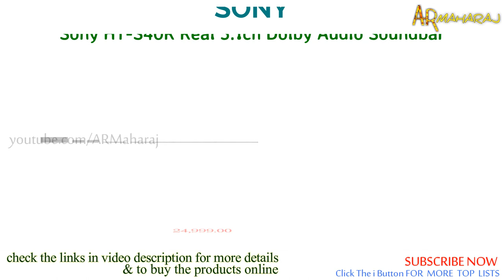✅ Top 10 Best Soundbars in India 2023 | Best Soundbar Under 30000 | Best Soundbar with Subwoofer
Top 10 Best soundbars in India 2023 :
Shopping online (amazon.in) BUY using the links below Support Us:
1)Sony HT-S40R Real 5.1ch Dolby Audio Soundbar

2)Sony HT-S20R Real 5.1ch Dolby Digital Soundbar

3)JBL Bar 2.1 Deep Bass, Dolby Digital Soundbar

4)Yamaha YAS-209 200 Watt Wireless Bluetooth Soundbar

5)boAt AAVANTE Bar 3150D 260W 5.1 Soundbar with Dolby Audio

6)boAt Aavante Bar Aaupera Bluetooth Soundbar with Alexa Built-in

7)boAt AAVANTE Bar 1700D 120W 2.1 Channel Bluetooth Soundbar with Dolby Audio,

8)JBL Cinema SB241, Dolby Digital Soundbar

9)boAt Aavante Bar 1250 80 Watt 2.1 Bluetooth Soundbar

10)Zebronics Zeb-JUKEBAR 3900, 80W Multimedia soundbar

Related Questions...

Which is best Soundbar in india 2022 ?
Which is best Soundbar for tv 2022 ?
Which is best soundbar under 30000 ?
Which is best soundbar with subwoofer ?
Which is best Dolby Digital Soundbar ?
Which is best soundbar under 20000 in india ?
Which is best Soundbar brands ?
which is best Surround Sound Soundbar ?
Which is best Extra Deep Bass Soundbar ?
Which is best soundbar with dolby Audio ?
Which is best Wireless Soundbar 2022 ?
Which is best Bluetooth Soundbar in india ?
Which is best budget Soundbar ?
Soundbar price in india
Soundbar review in india 2022
Dolby Digital Soundbar price
Sony Soundbar price 2022
JBL Soundbar price 2022
boAt Soundbar price
Sony HT-S40R price 2022
Sony HT-S20R price
Yamaha YAS-209 price
Zebronics Zeb-JUKEBAR 3900
boAt AAVANTE Bar 3150D